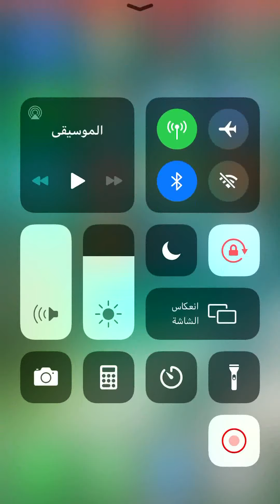Empire and puzzles - raid with al-kager الامبراطور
و بس